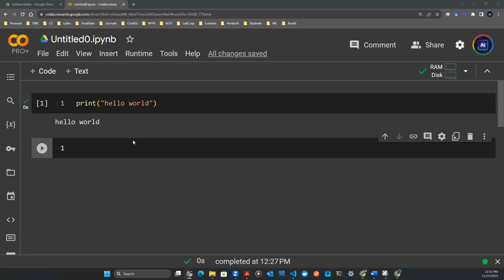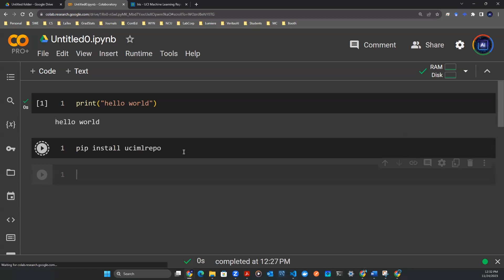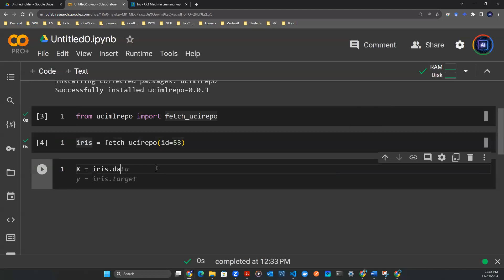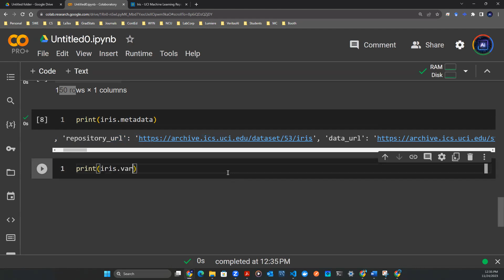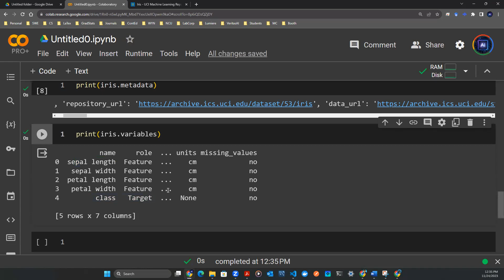Beginner's Guide to DS, ML, and AI - Fetch UCI ML Data in Colab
Beginner's Guide to Data Science, Machine Learning, and AI:

📊 The best intro to data science, ML, and AI! 🤖 We make complex concepts simple through 👩‍💻 hands-on coding tutorials, 📝 digestible explanations, and 🎥 entertaining lessons. Learn the skills to join this exciting field! ✨